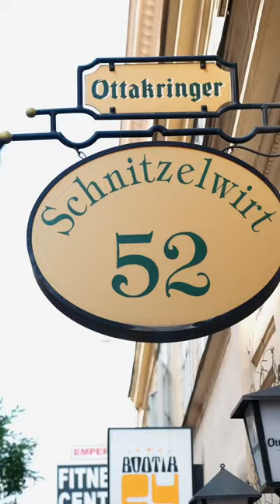Austrian Food You MUST Eat in Vienna 🇦🇹